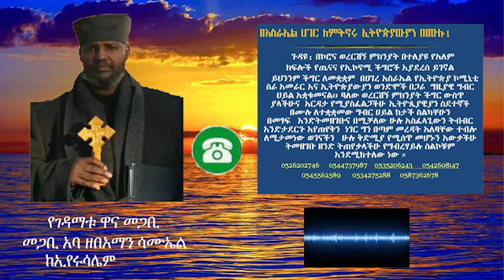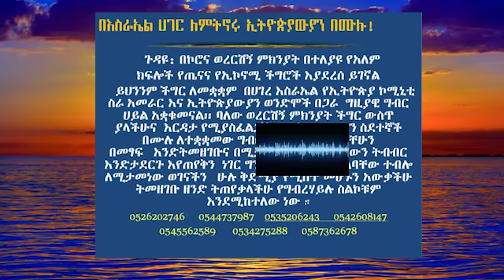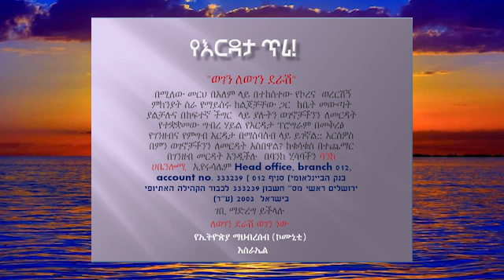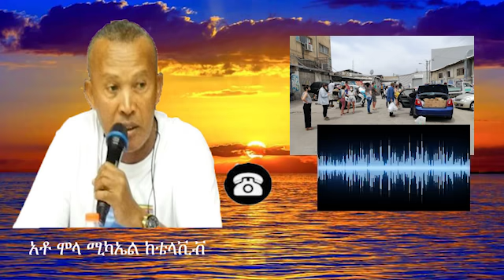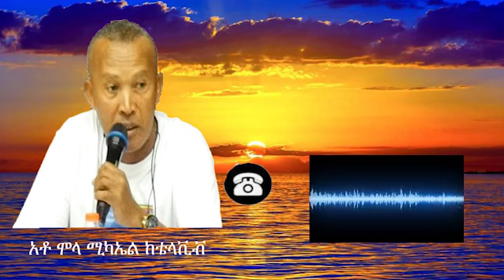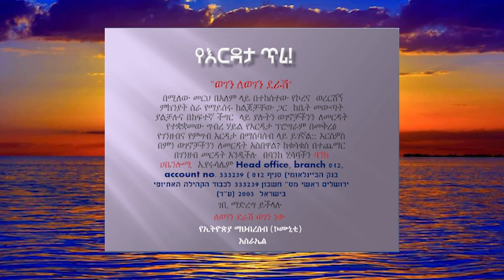ኢትዮጵያዊነት በአገረ እስራኤል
Covid-19 (በኮሮና) ምክንያት በእስራኤል አገር የሚኖሩ ኢትዮጵያዊያን እና ትውልድ ኢዮጵያዊያን በእስራኤል አገር የተቸገሩ ኢትዮጵያዊያን በስደት የሚገኙ ውገኖቻችንን እረዱ